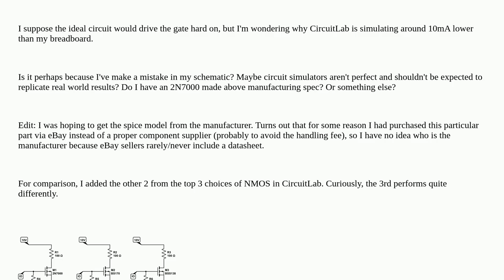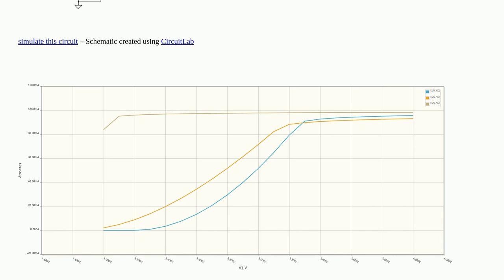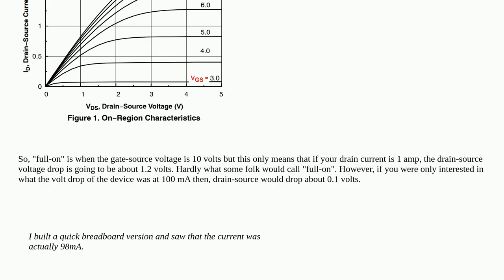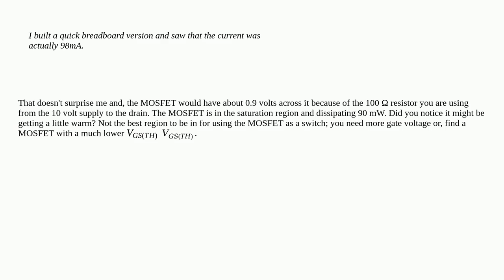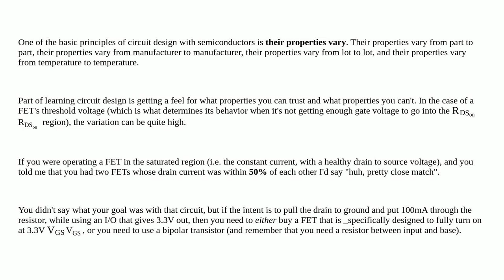Electronics: Why does the 2N7000 in CircuitLab not behave the same as on my breadboard?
Why does the 2N7000 in CircuitLab not behave the same as on my breadboard?

A special thanks goes out to the awesome community

  circuitlab nmos